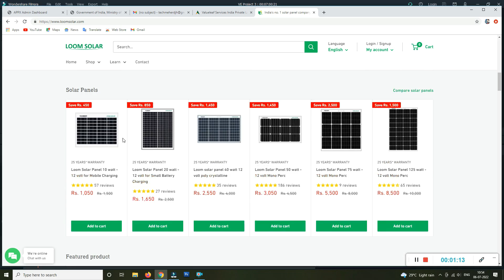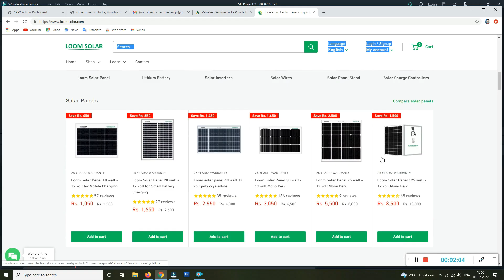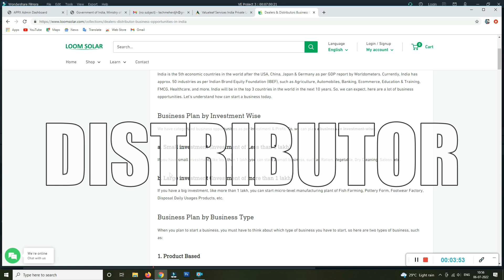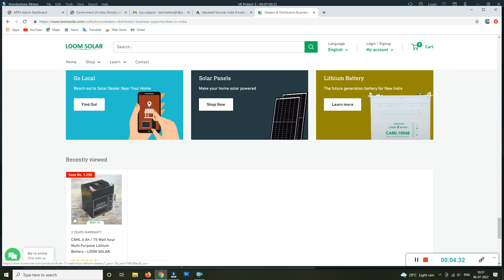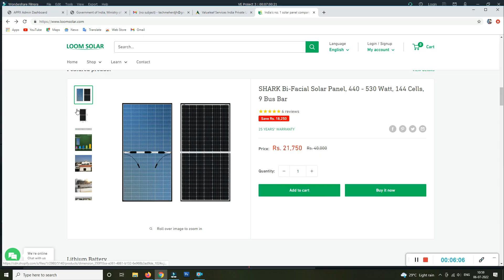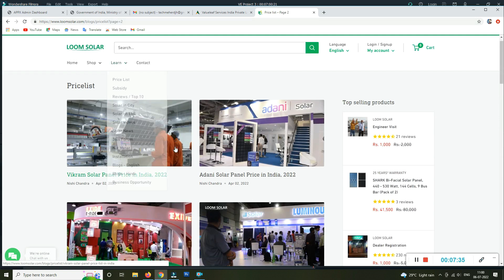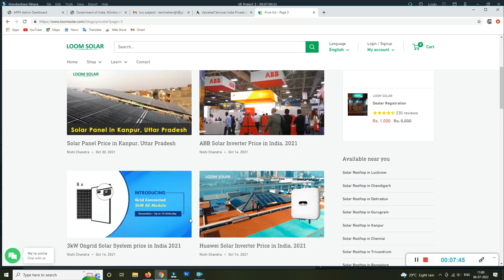Loom Solar Distributor/Dealer Registration Online 🤑💰 New Business Ideas 2022, Small Business Ideas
Namaskar Dosto,

Iss video me humne aapko bataya hai Loom Solar Startup Business Ideas ke baare me, vo bhi in Hindi.Dosto agar aap 2022 me Business shuru karne ki soch rahe ho to aap iss Startup Business Ideas ko low investment me shuru karke high profit kama sakte ho.Ye Small Business Ideas hai aur low competition business hai in jisko aap 2022 me easily start kar sakte ho.

Business shuru karne walo ke liye ye Best business ideas hai jisko koi bhi low investment me ghar se shuru karke achhe khase paise kama sakta hai.Iske alawa dosto hamne Unique Business opportunities ke bare me iss video me detail me bataya hai jisko india me bahut kam log kar rahe hai. Dosto ye business idea in Hindi aur Best investing business plan hai jo aap 2022 me shuru kar sakte ho.. Ye Small and Profitable business to start in india hai jo ki low investment high profit business hai.

Ye best business opportunity hai agar aap ye business intelligence ke sath karoge to aapko zaroor success milegi. Iss Business plan ko aapko 2022 me zaroor try karna chahiye. Ye Best startup business options in india hai with low investment and big makeover.